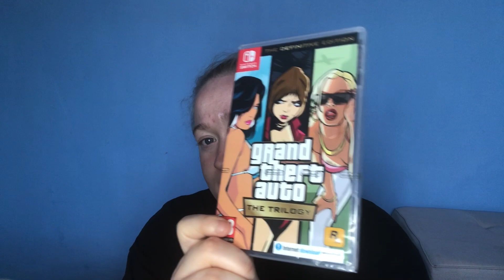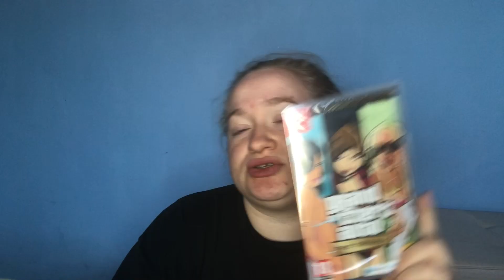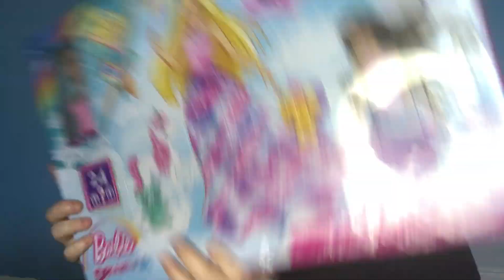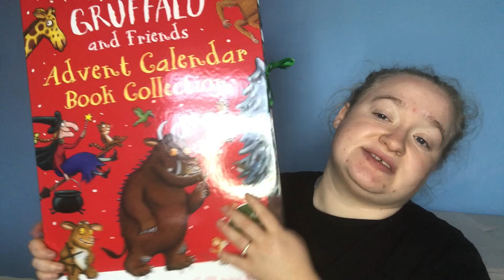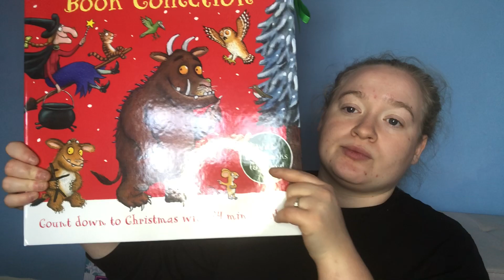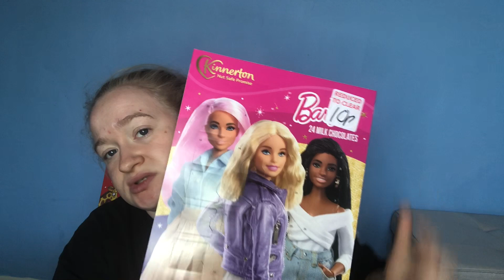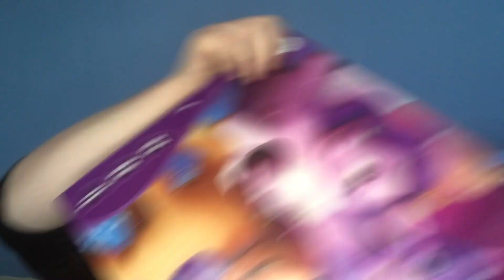A smythstoys christmas haul , please ignore my dark humour 😱🤣